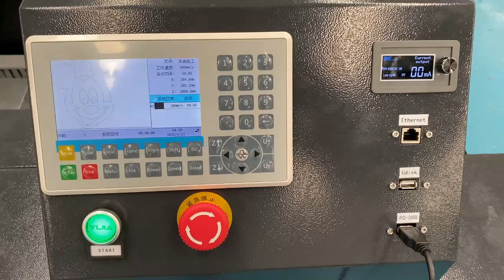Double gantry fiber &co2 cut acrylic